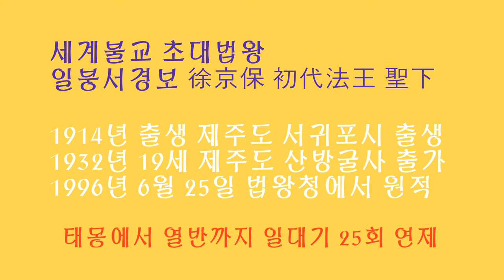[11번째~결혼과 출가]일붕의발길따라! 초대법왕 일붕 예하 일붕 서경보스님 고요한새벽 담화총사